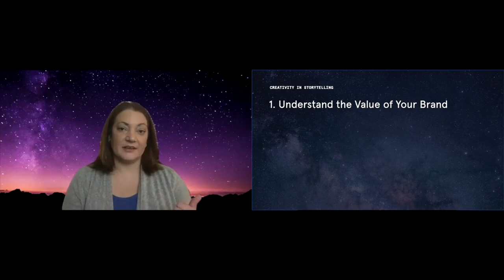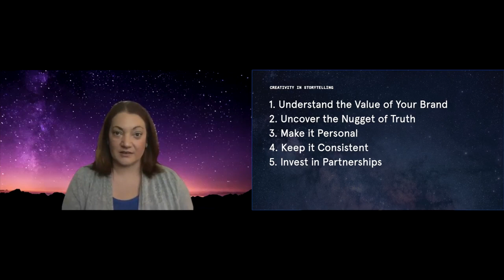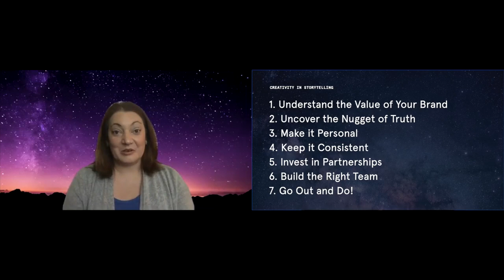Opal Foundations Series | Ep. 1 | Chapter Four with Ashley Edwards, NASA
Ashley Edwards, Communications Manager for Human Exploration and Operations at NASA explains how she unites her team for success. Pro tip: make sure you have multiple points-of-view represented on your marketing or communications team!